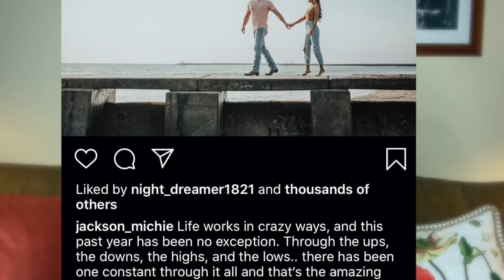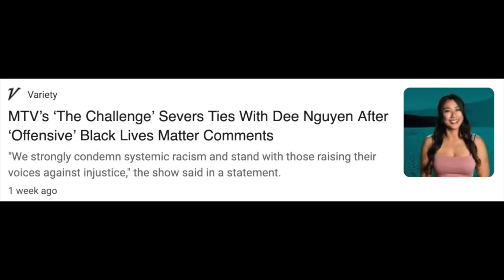Big Brother 22 | News & Gossip | Frankie Declines, Boogie Won't Shut Up, BB21 Breakup and more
COMEDIAN AND BIG BROTHER SUPER FAN, JOLEEN LUNZER BREAKS DOWN THE LATEST NEWS AND GOSSIP COMING OUT OF THE BIG BROTHER WORLD. WHO'S IN AND OUT FOR BB22, WHO BROKE UP FROM BB21, WHAT IS MIKE BOOGIE SAYING NOW AND MORE!

Follow Joleen on social media @joleenlunzer

So much fun stuff/perks coming for all my patrons. :) xo

2020 Goal: I have a goal of getting to 10k subscribers so please share my channel with your friends and on social media. xo

Michael and Teresa Creamer
Robyn Collins
Sherry
Patty McEfee
KRISTINA TORTORELLA
Tami Comét
Maria Galindo
Myria Lynn
Mary Kidd
Carndog & Deldog
BKmessiah
Abby McHenry